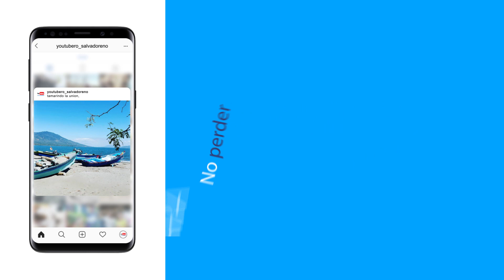Míster Reu terminando el banco para el puesto de Ana la vendedora de Tomates El Patechucho